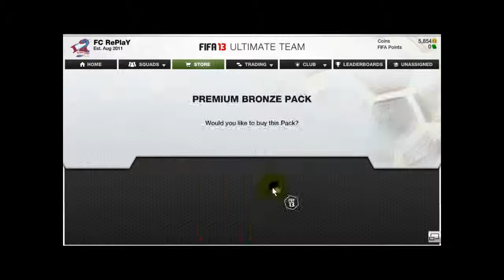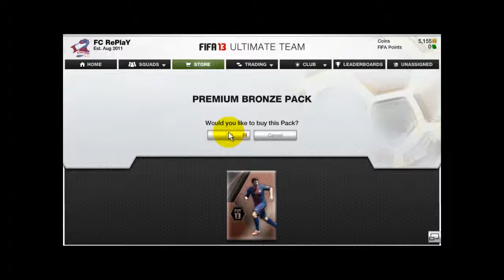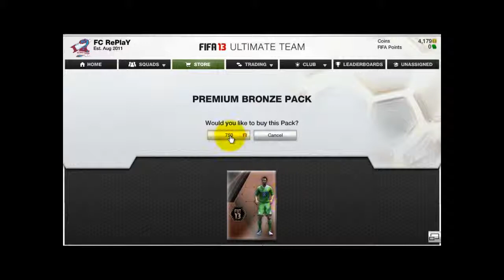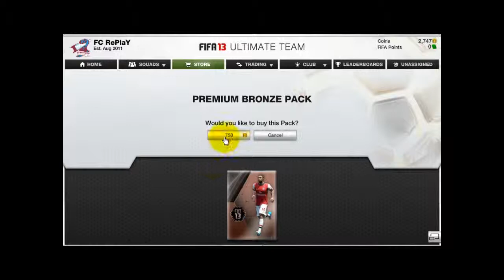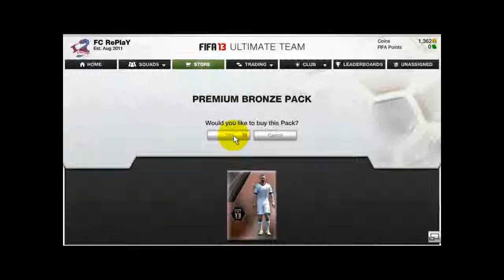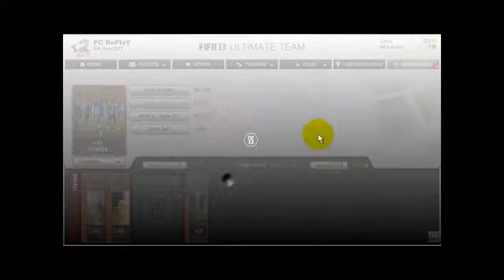pack opening: part #3 Yatabare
another pack opening by SweatyTestyz94